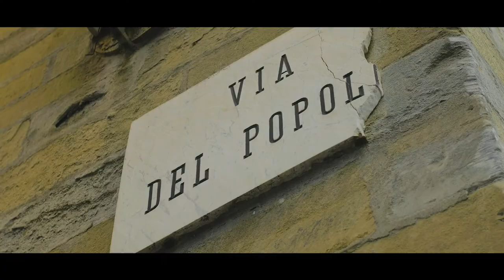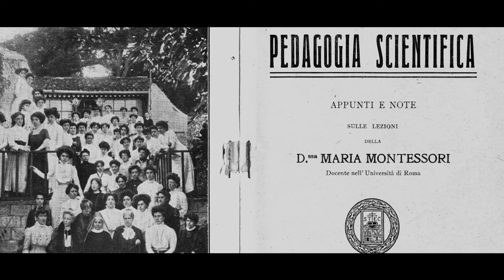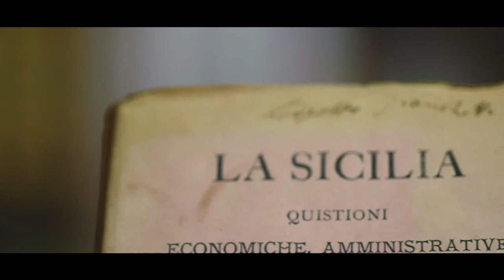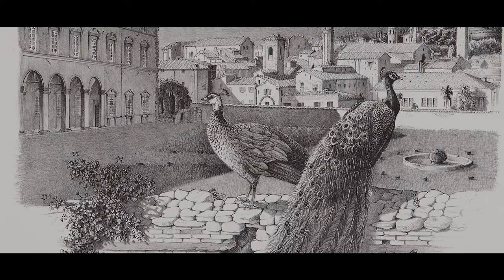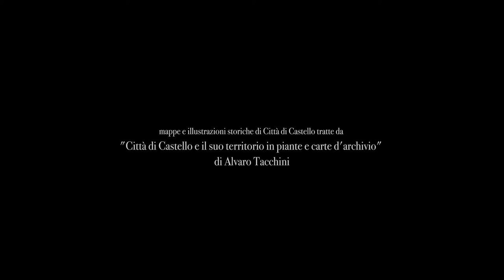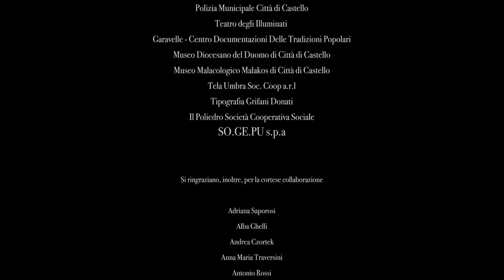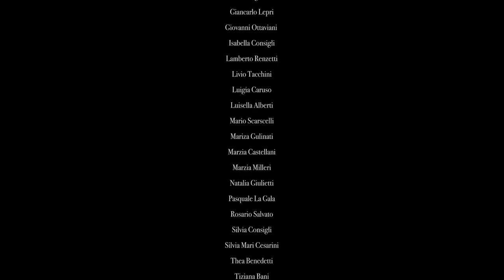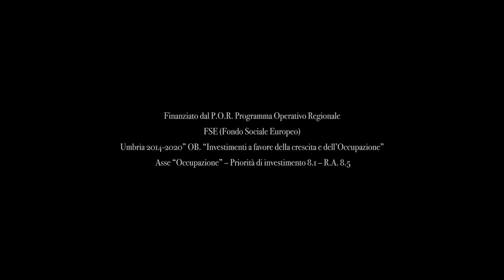Città di Castello h264 2K 02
Città di Castello è un documentario istituzionale che racconta la cittadina umbra dal punto di vista architettonico e artistico.